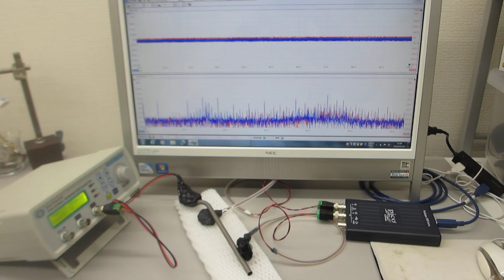メガヘルツの超音波発振制御プローブ